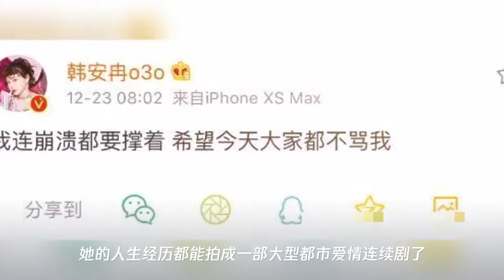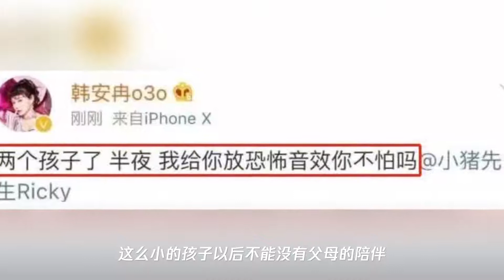网红韩安冉离婚事件再有反转？男方承认出轨,孩子由两人一起抚养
➤Thanks收看！